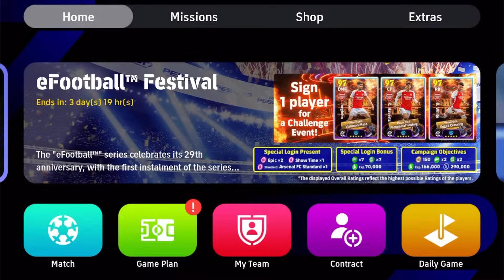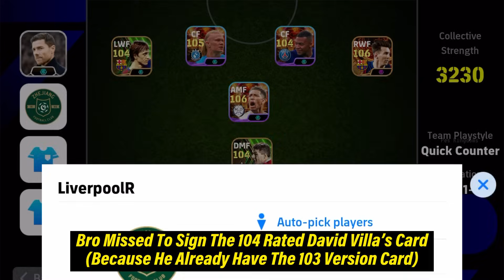THE HIGHEST TEAM STRENGTH IN eFootball Mobile 😱 3230+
For any inquiries, promotions Or copyrighted Content,

(ig.peskingdoms)